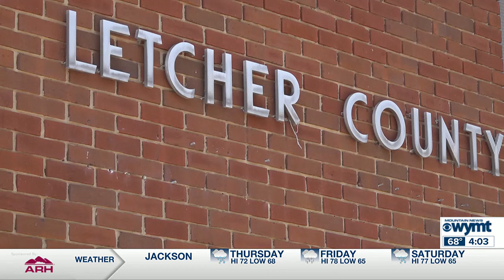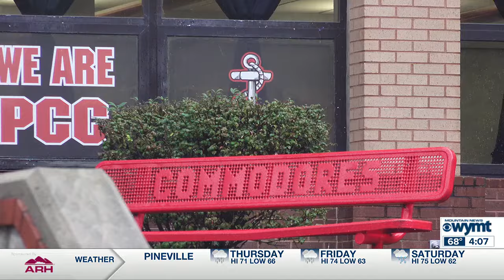WYMT Mountain News First at Four Top Stories (09/25/24)